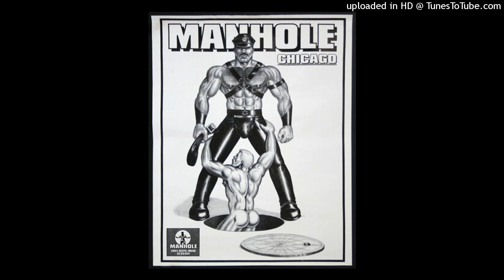Sharon Redd - In The Name Of Love (Francois Kevorkian Mix)